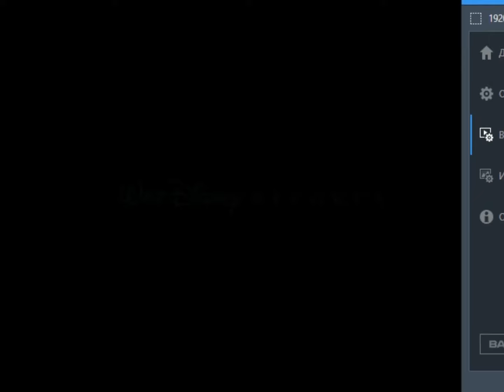Disney's The Many Adventures of Winnie the Pooh CD Read-Along (2002) [PC, Windows] Longplay